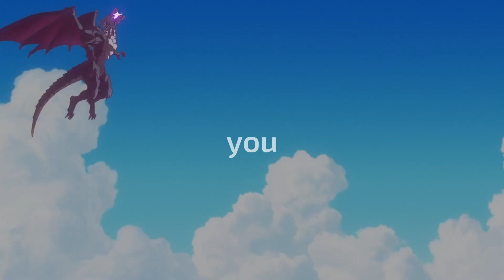I parry a dragon